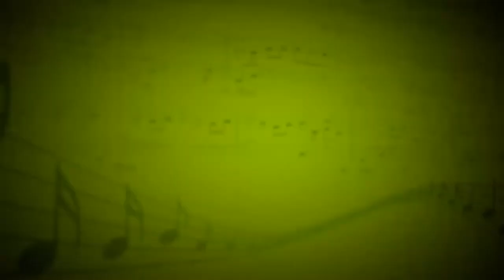Прелюд"Слеза" (Ф.Таррега) - Ксения Самулина (Гитара) - Рифат Рахматуллин